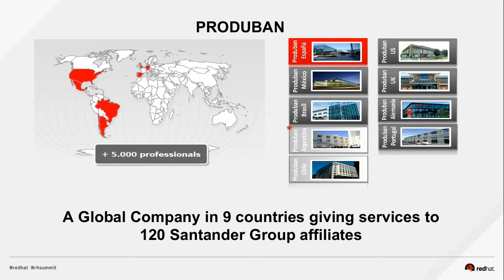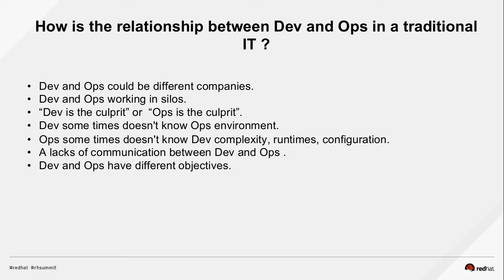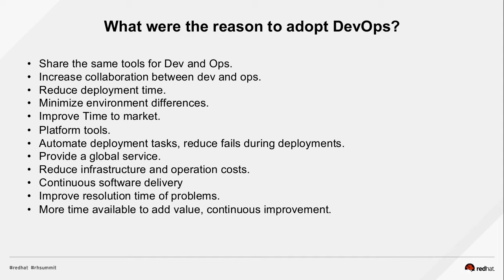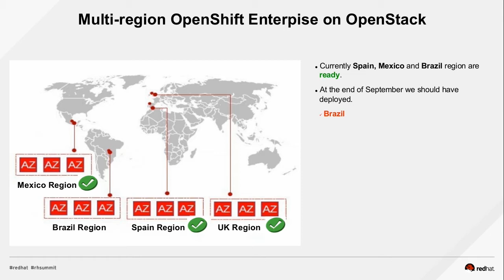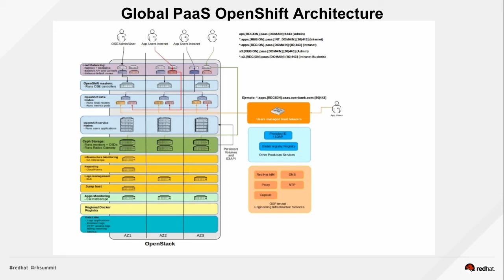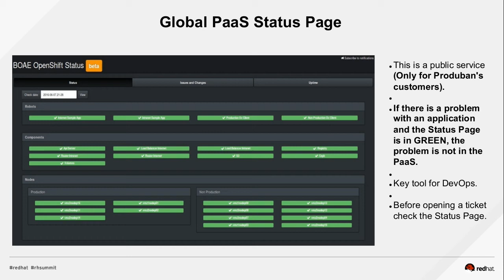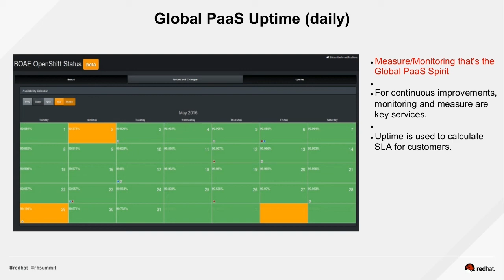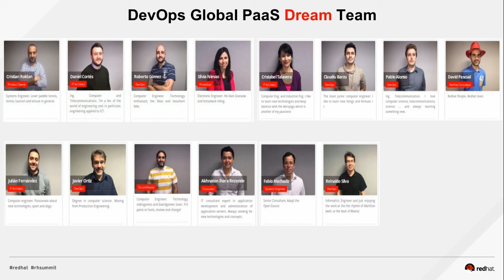Produban DevOps in action with Red Hat OpenShift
Cristian Roldan, Produbans Lead PaaS Engineer, shows you how Produban was able to transform their traditional IT organization spanning multiple companies and countries in one built around DevOps. Watch how they leverage OpenShift and OpenStack to minimize environment differences, reduce deployment times, improve their time to market all while using the same tools for both Dev and Ops.

Don't forget to check our blog, to find more content that will help you ramp up your DevOps knowledge.